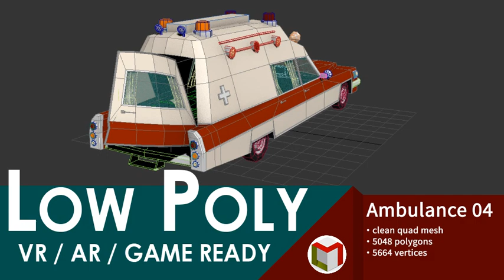Ambulance 04 (turntable)